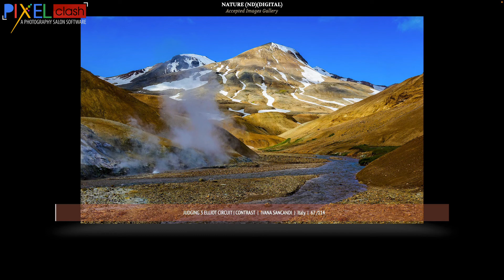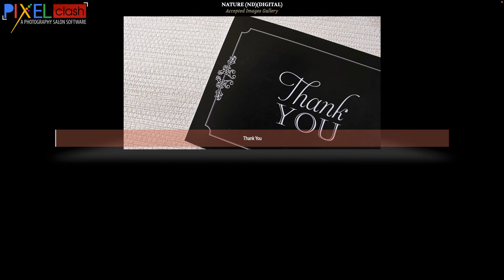Nature Photography Judging 3 Accepted Images Gallery Elliot Circuit 2022